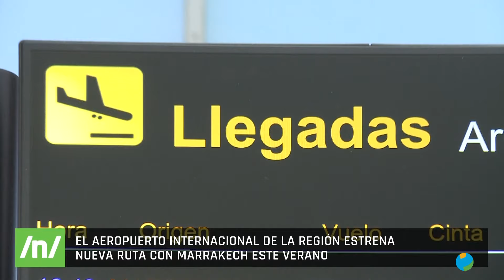04/04/2024 Inaugurada la nueva ruta Corvera-Marrakech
Eel sector turístico en la región ya empieza a prepararse para la temporada de verano, porque el aeropuerto internacional de la región ha sumado una nueva ruta. A partir de ahora se podrá viajar desde Corvera hata Marrakech. Una nueva línea con la que se pretende mejorar la conecividad con el país vecino.